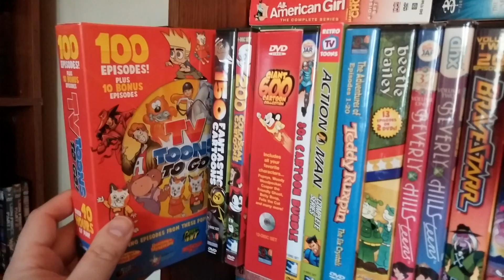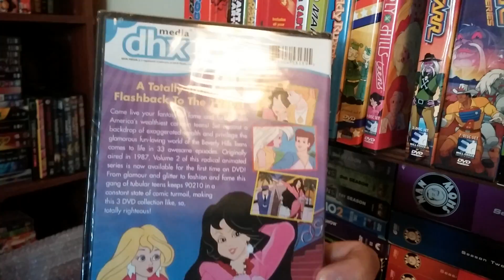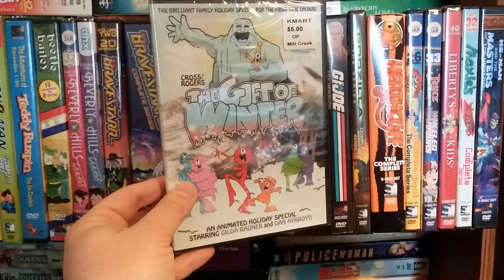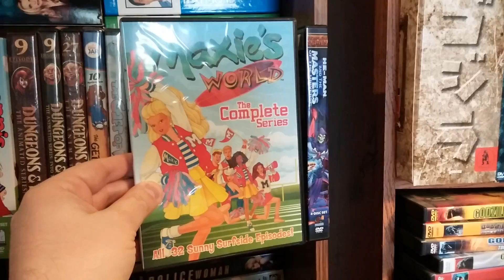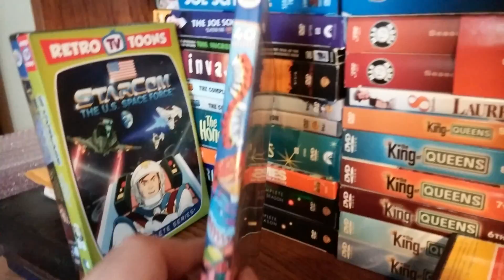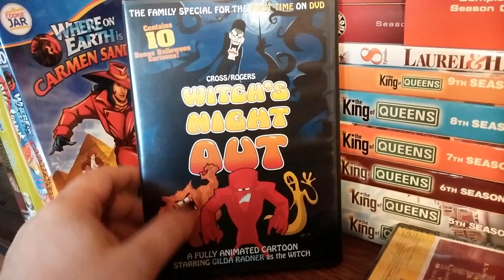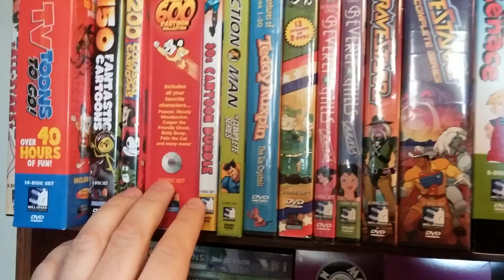Mill Creek & Echo Bridge Animated DVD Collection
A video where you can watch all of my Mill Creek DVDs in one place.